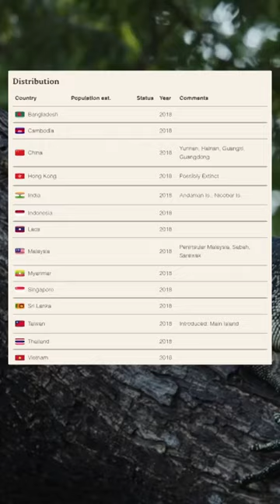Asian water monitor facts, distribution & population | BioDB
🚩𝐀𝐍𝐈𝐌𝐀𝐋 𝐎𝐅 𝐓𝐇𝐄 𝐃𝐀𝐘: 𝑨𝒔𝒊𝒂𝒏 𝑾𝒂𝒕𝒆𝒓 𝑴𝒐𝒏𝒊𝒕𝒐𝒓

Despite their size and weight, Asian Water Monitors are proficient climbers. They can easily ascend trees and cliffs, which is especially useful for escaping threats, basking, and searching for tree-dwelling prey or bird eggs.  🦎